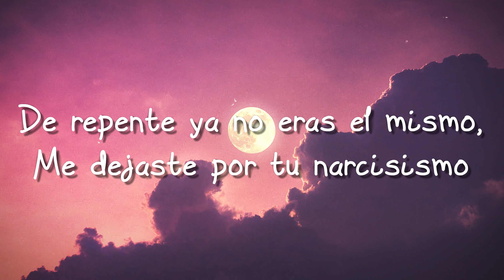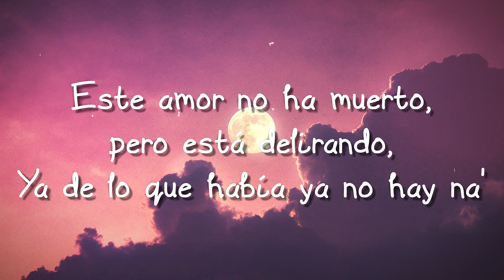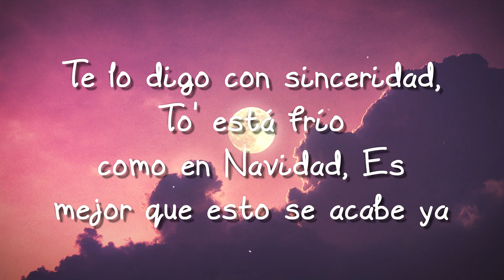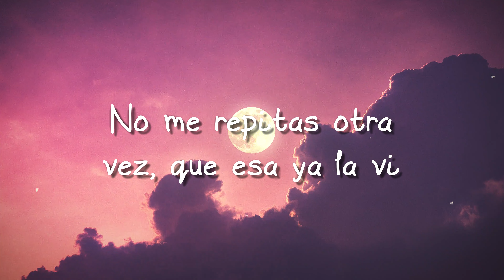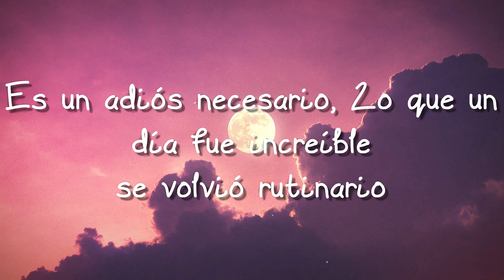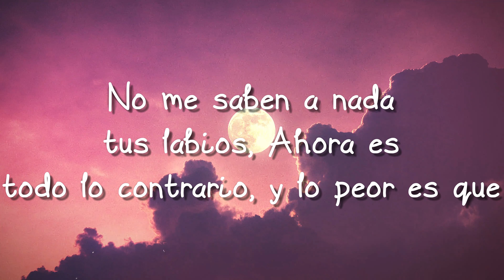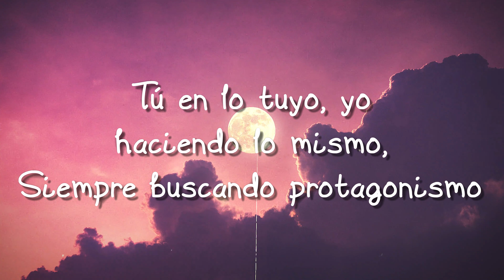Monotonía ft. Ozuna - Shakira {Lyrics Video} 🐡